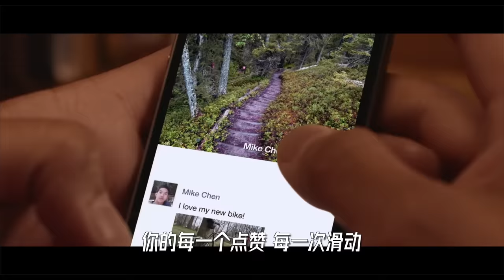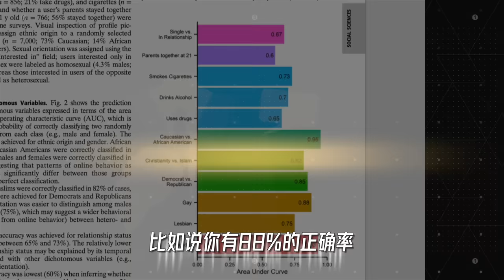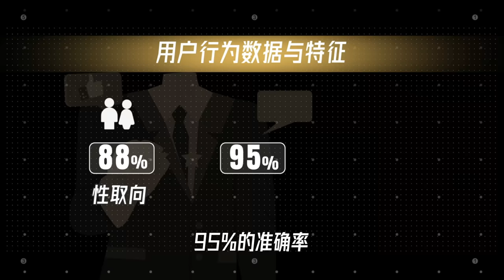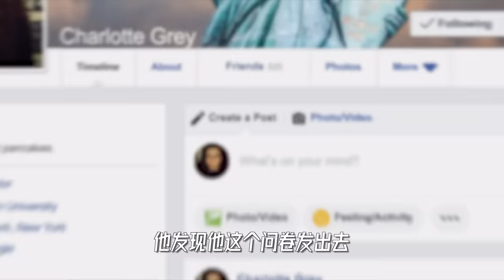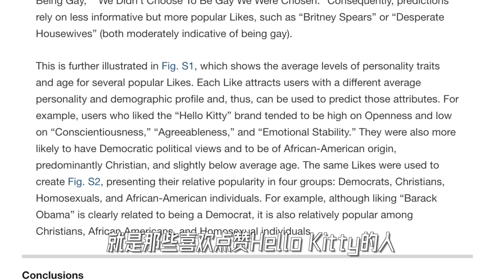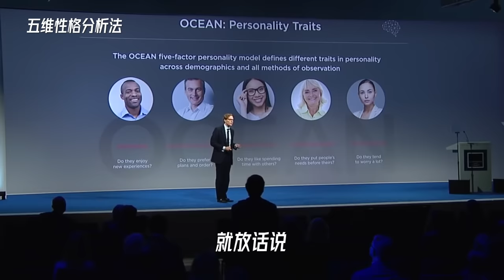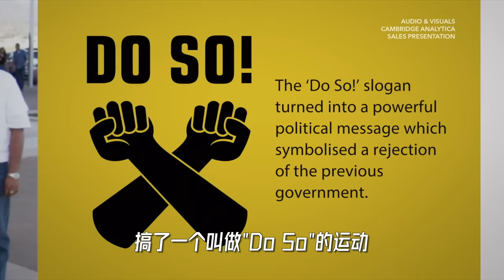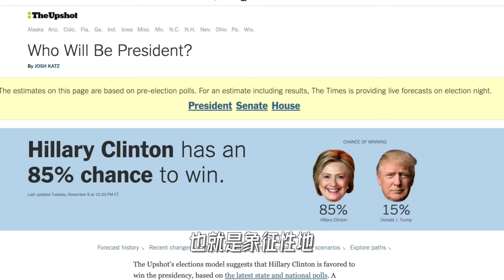你是如何被大数据+心理学操控的？｜Facebook丑闻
今天小Lin聊聊Facebook数据丑闻，看看大数据+心理学，是如何操控你的~ 小Lin不讨论政治，无须深度解读哦～
我的创业公司：Offer帮 - 求职学习平台